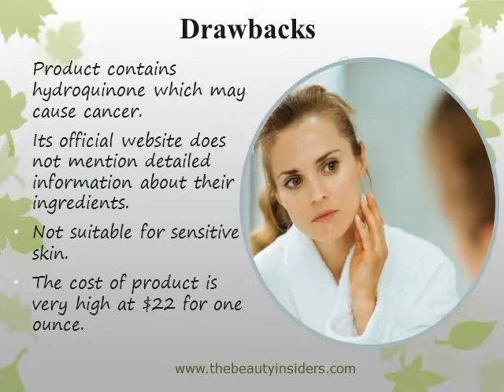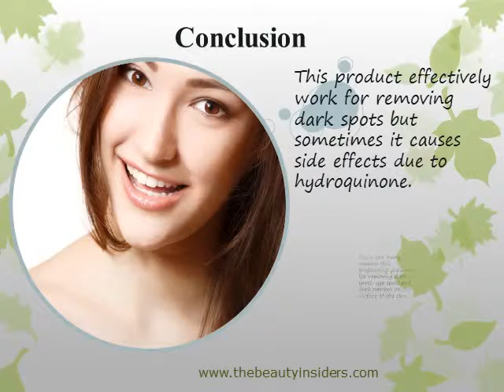Does Proactiv Dark Spot Corrector Work Effectively For Brighter Skin?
The Beauty Insiders is dedicated to providing you the very best health information possible in order to empower you to live a younger and more fulfilling, longer life – our information is easy to understand and incorporate into your life.

Proactive Dark Spot Corrector is a skin brightening product. It helps to improve skin tone.  It gets relief from freckles or other hyper-pigmentation. It maintains the brightening of skin.